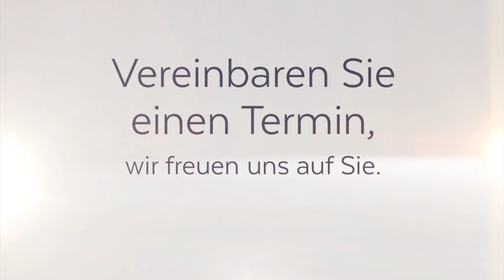Allianz Hauptvertretung Kathleen Lange – Versicherung in Schkeuditz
Im Versicherungsbüro von Kathleen Lange kümmern wir uns um Ihre Versicherungen. Hierbei bieten wir Ihnen individuelle Kfz-Versicherungen, Pflegeversicherungen, Rechtsschutzversicherungen, aber auch Berufsunfähigkeitsversicherungen, Baufinanzierungen sowie Betriebshaftpflicht und Betriebliche Altersvorsorge (BAV) - Betriebliche Altersversorgung.

Allianz Hauptvertretung Kathleen Lange
Friedrich-Ebert-Str. 9
04435 Schkeuditz